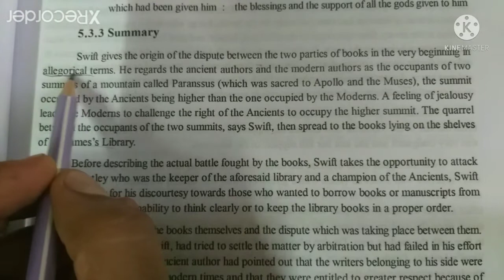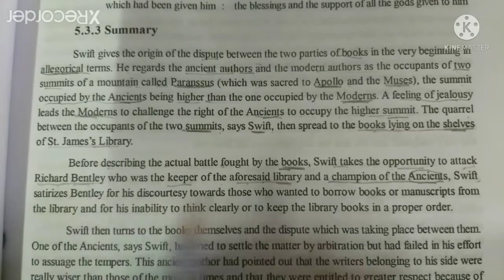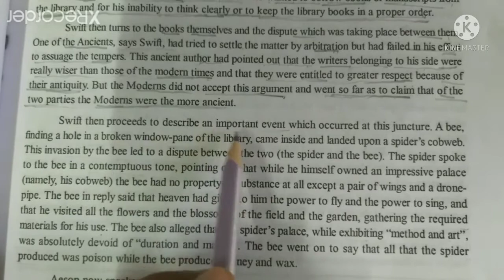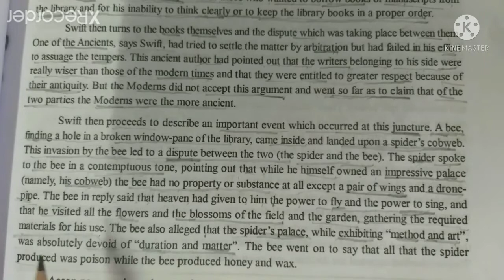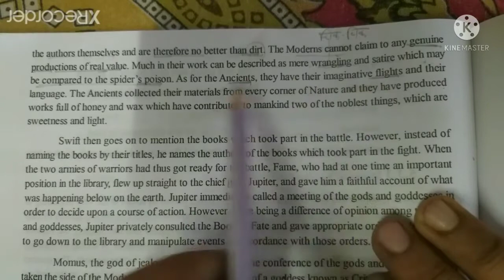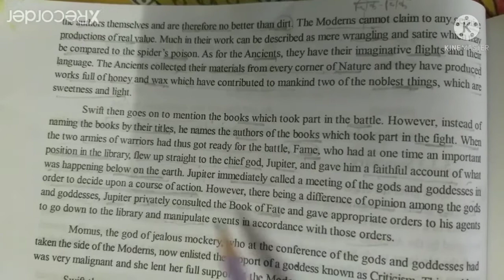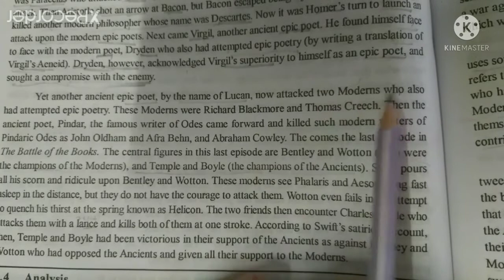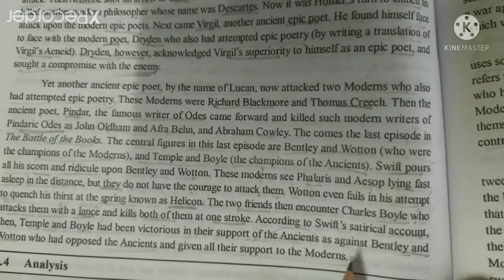VMOU # The battle of the books by J. Swift : Summary